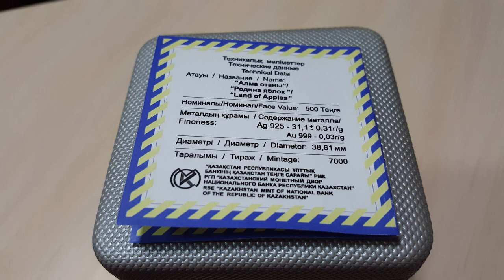2014 Best Souvenir Coin. 500 Kazakhstan Tenge. Silver. Homeland of Apples - 1 Minute Story NS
500 Kazakhstan Tenge. Silver. Homeland of Apples. 2014 Best Souvenir Coin - 1 Minute Story NS

Произведение «500 Kazakhstan Tenge. Silver. Homeland of Apples. 2014 Best Souvenir Coin - 1 Minute Story NS» созданное автором по имени Nurlan Shantayev, публикуется на условиях лицензии Creative Commons «Attribution» («Атрибуция») 4.0 Всемирная.